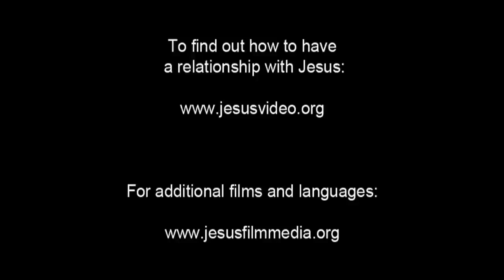Dutch Good News! Confess Jesus As Lord! Believe In Jesus Resurrection! Surely Saved Forever!(36)